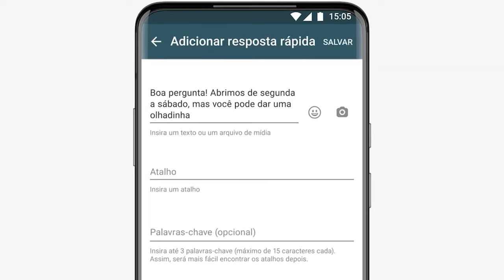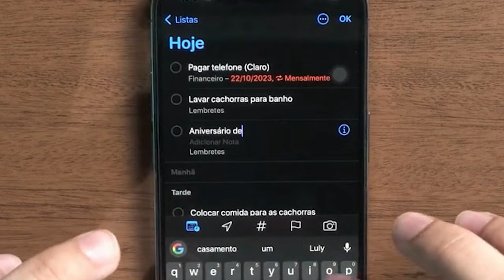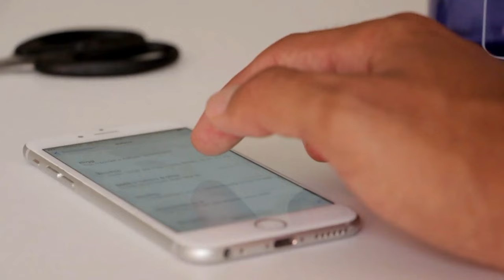Como Vender pelo WhatsApp TODOS os DIAS Técnicas Poderosas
Vender pelo WhatsApp nunca foi tão eficaz! Neste vídeo, desvendo o segredo de como transformar o WhatsApp na sua ferramenta de vendas mais poderosa. Com mais de 2 bilhões de usuários ativos globalmente, o WhatsApp se tornou um gigante nas vendas digitais. Aqui, você vai aprender estratégias comprovadas para multiplicar seus resultados e satisfazer seus clientes como nunca antes.

🔥 Mergulhamos na importância crescente do WhatsApp como ferramenta de negócios e analisamos o cenário atual de vendas digitais. Descubra por que o WhatsApp supera outras ferramentas de comunicação e vendas online.

🚀 Preparação é chave! Decida entre WhatsApp padrão e Business, aprenda a gerenciar contatos de forma eficiente e compare o WhatsApp com outros canais de vendas.

💼 Estratégias práticas para abordagens profissionais, evitando spam e criando interações autênticas. Saiba como usar listas de transmissão e melhorar a eficácia de suas mensagens, áudios e vídeos.

💸 Dicas para concluir vendas e manter um relacionamento sólido pós-venda. Explore métodos para gerar links de pagamento e técnicas de follow-up avançadas.

📣 Recapitulação das estratégias-chave e um convite para integrar o WhatsApp em suas estratégias de venda. Não se esqueça de se inscrever, comentar e compartilhar!

Além disso, entenda como os canais e comunidades do WhatsApp podem otimizar sua comunicação. Pronto para dominar as vendas pelo WhatsApp? Assista agora e revolucione sua abordagem de vendas!